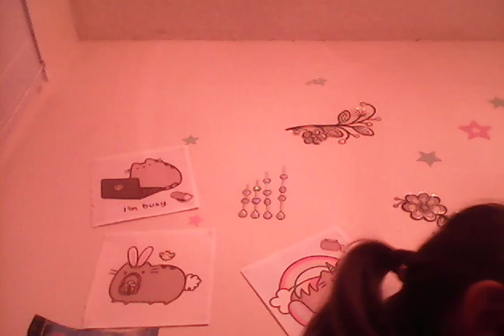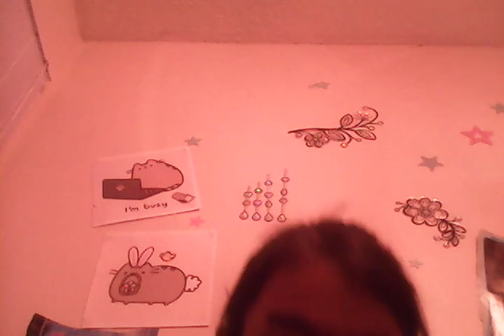Short bean boozeled challenge!